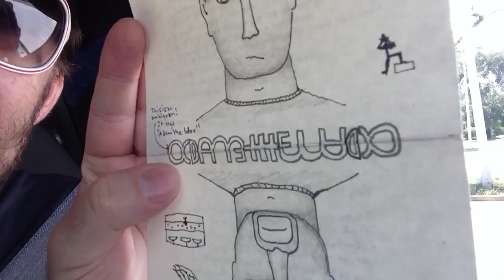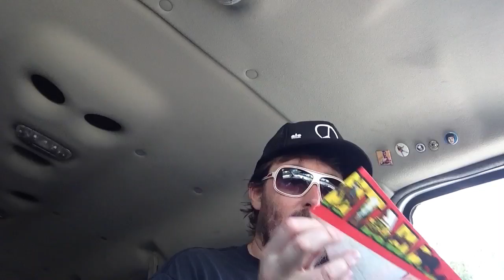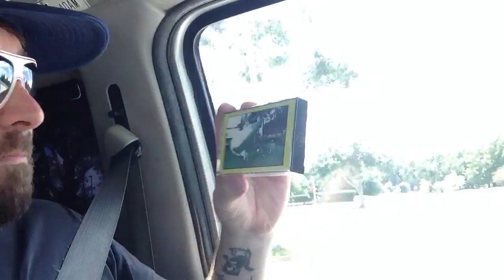TheDailyWoo - 416 (8/21/13) People Sent Me Thiiiings !